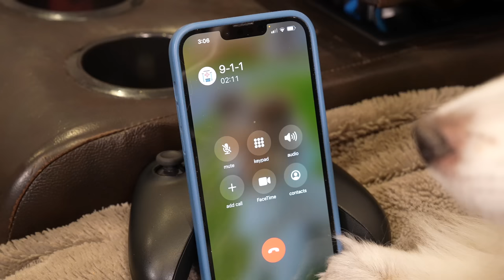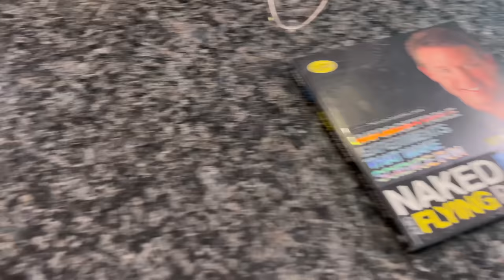"STROKE!" 🤕🐶💕🤕 a hilarious Biscuit Talky on Cricket "the sheltie" Chronicles e296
Daddy's is NOT feeling well!  Time to Act F-A-S-T!  Ambulance time!  "STROKE!" 🤕🐶💕🤕 a hilarious Biscuit Talky on Cricket "the sheltie" Chronicles e296

🎥 Follow Us 🎥
All AWESOME Cricket Chronicle Links HERE!